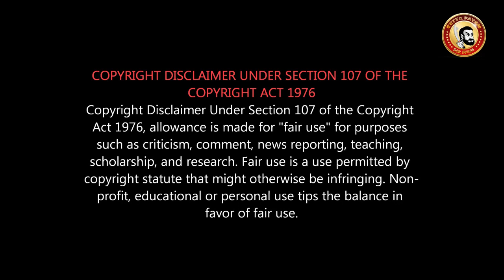Kazhugu 2 REVIEW | இது சுட்ட கழுகு-சூர மொக்க கழுகு |Kazhgu 2 Troll - Part2 Films-க்கு ஒரு கும்புடு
வீராசாமி 2 யும் பாத்துட்டா, இன்னும் நிம்மதியா கண் மூடலாம்...முடியல சாமி